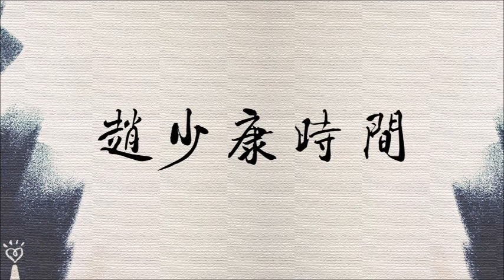2021.02.19【趙少康時間】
節目播出日期:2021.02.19（四），09:00-10:00

FM103.1 嘉義
FM107.3 埔里